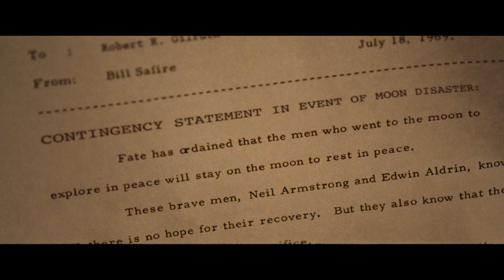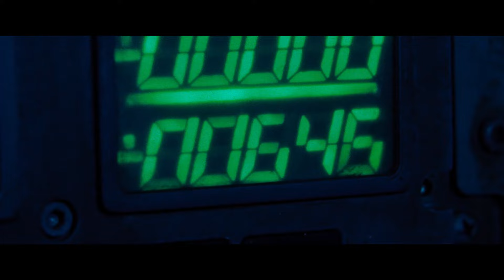First Man | The Very First Steps On The Moon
In a gripping moment, Neil Armstrong (Ryan Gosling) launches his spacecraft into the vast expanse of space.

Synopsis:
From Oscar®-winning director Damien Chazelle and star Ryan Gosling, First Man is the riveting and triumphant story behind the first manned mission to the moon, focusing on Neil Armstrong and the events leading to the extraordinary Apollo 11 flight—one of the most dangerous missions in history.

Cast: Ryan Gosling, Claire Foy, Jason Clarke, Kyle Chandler, Corey Stoll, Christopher Abbott, Ciarán Hinds
Produced By: Marty Bowen, Wyck Godfrey, Damien Chazelle, Isaac Klausner
Directed by: Damien Chazelle